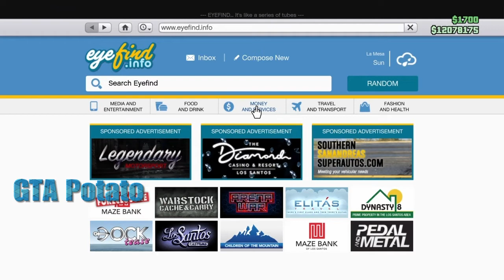GTA Potato ep.5